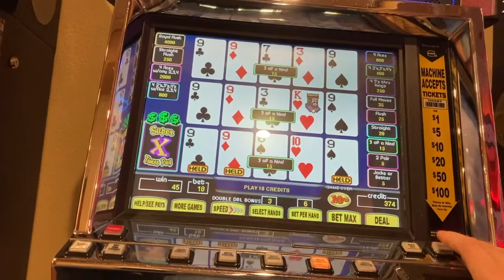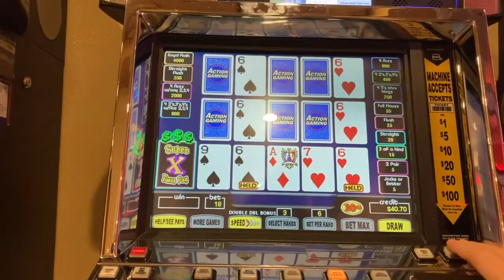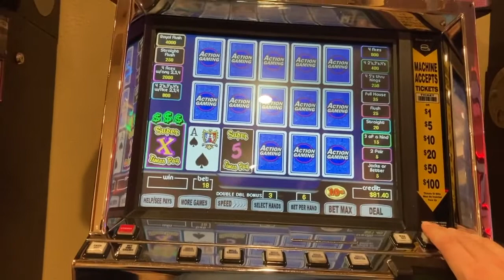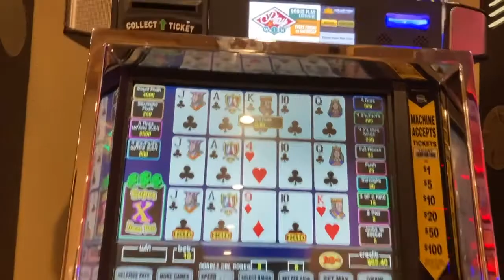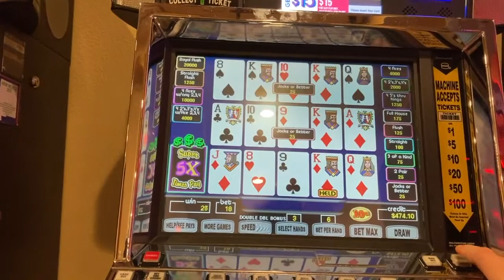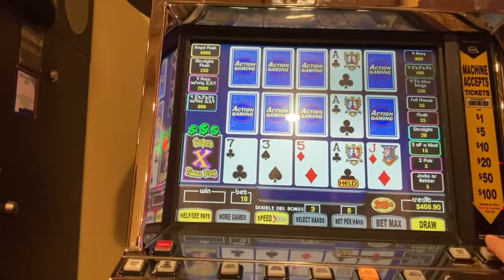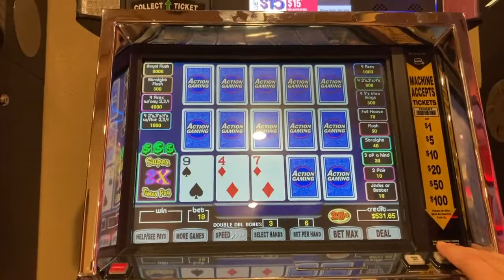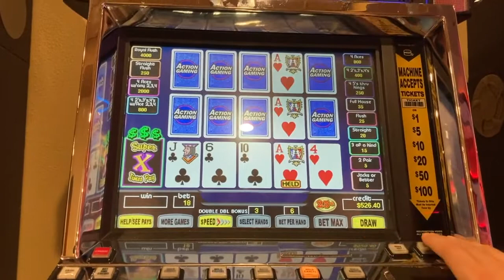Super Times Pay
Today's VideoPoker vlog is me locked into a Super Times Pay battle, I hit a Royal Flush.

848 North Rainbow Blvd num 3778